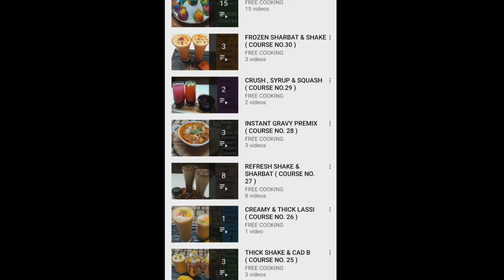मोमोज़ चाइनीज मसाला/MOMOS CHINESE MASALA/TASTY EASY METHOD/MARKET STYLE MASALA/MASALA SPECIAL RECIPE